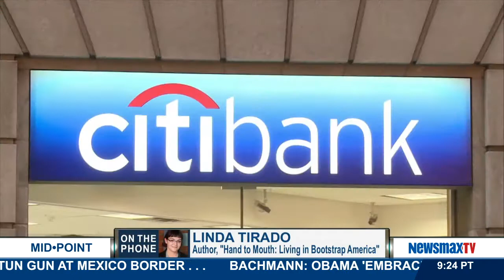Midpoint | Linda Tirado: The author of “Hand to Mouth: Living in Bootstrap America”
discusses how the wealth gap in America is at its largest ever.